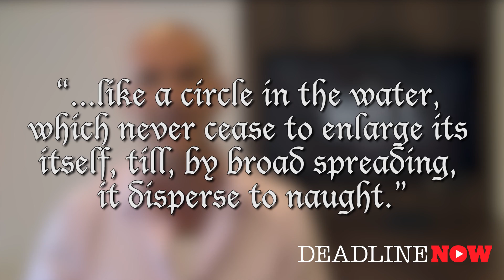Will Review - Laurie Davidson, Olivia DeJonge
A drama about the lost years of young William Shakespeare after his arrival to London in 1589 -- when theatre was like rock and roll and a young man with a dream changed the world with his words.